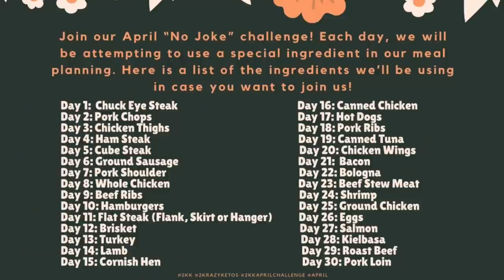Keto on the Couch ep 108 | Exercise on Keto?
2krazyketos is a participant in the Amazon Services LLC Associates Program, an affiliate advertising program designed to provide a means for sites to earn advertising fees by advertising and linking to amazon.com.